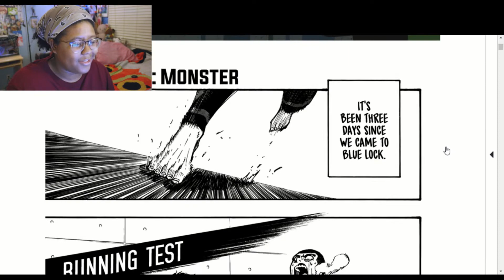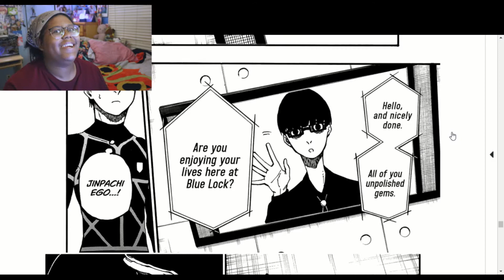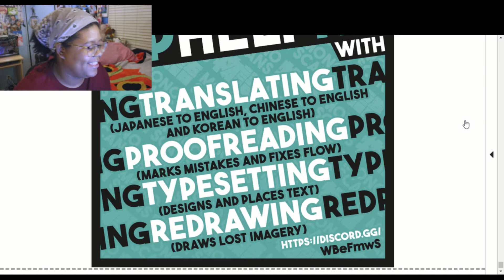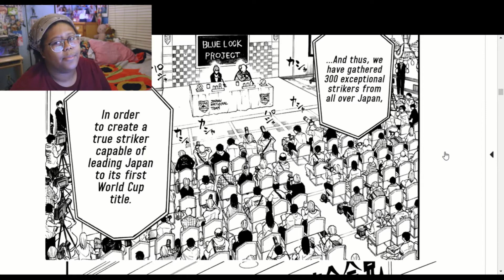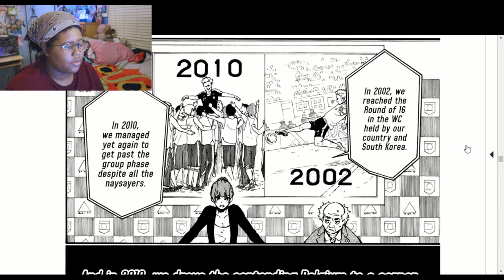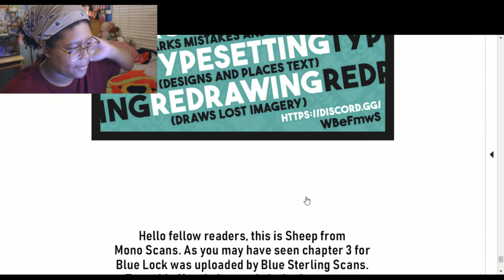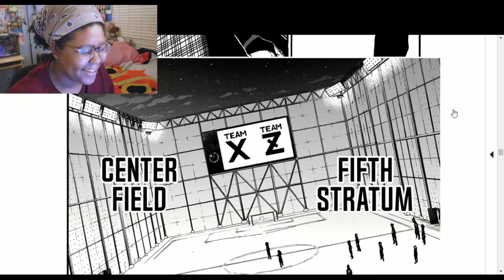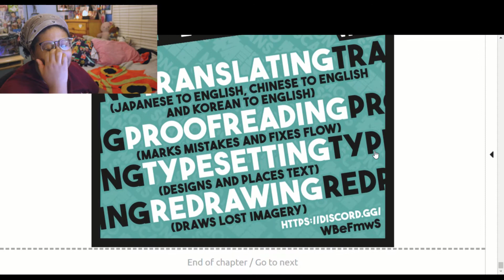I NEED TEAM Z TO WIN | Let's Read! BLUE LOCK, Chapters 3-7 | Midnight Snacks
⚽ If they kick Isagi out, I will riot ⚽
We're back with Chapters 3-7 of our Let's Read! Series, BLUE LOCK!

I am in SOOOOO deep with this series, y'all. Sports manga just GETS me, and I am HOOKED.

Any recommendations are appreciated 😊 (assuming I haven't seen them already lol)
Let Snack on TWITTER & INSTAGRAM.

We snackin' all day, everyday 🌙🍪
K A N P A I !